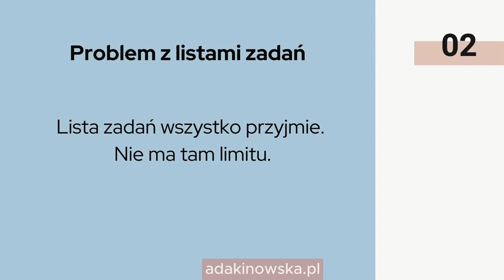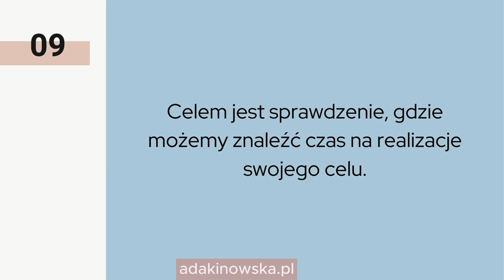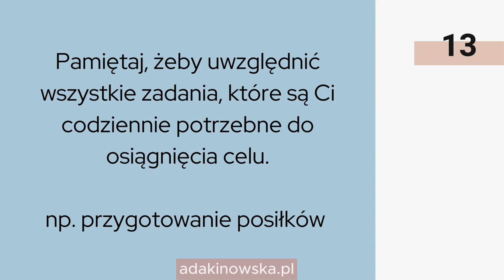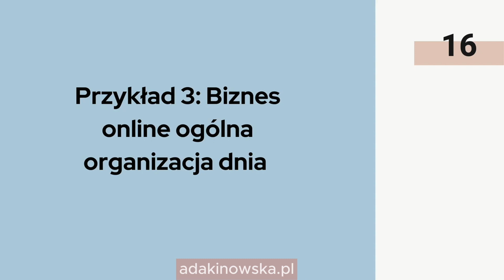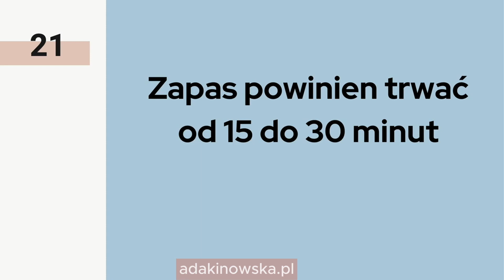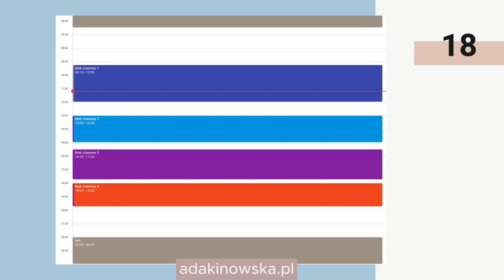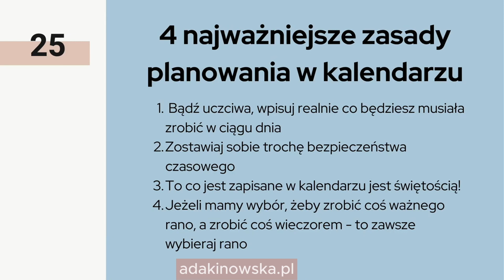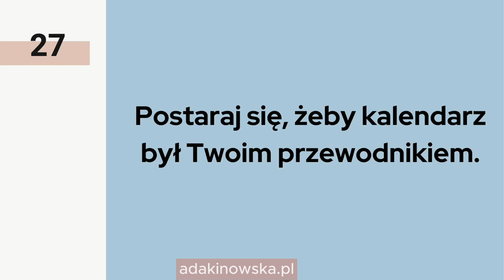Lekcja 8: Planowanie w prawdziwym życiu | Kurs zrobię to dziś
Przed Wami już ostatnia lekcja darmowego kursu online — Zrobię to dziś! Kurs powstał dawno temu, natomiast wiedza w nim zawarta jest wciąż aktualna i — mam nadzieję — zmieni wasze życie o 180 stopni!

W lekcji 8 skupimy się na planowaniu w prawdziwym życiu. Jak planować, aby nie przesadzić z ilością zadań? Nasza psychika też ma swój limit.

Życzę Ci samych sukcesów w drodze do realizacji swoich celów!